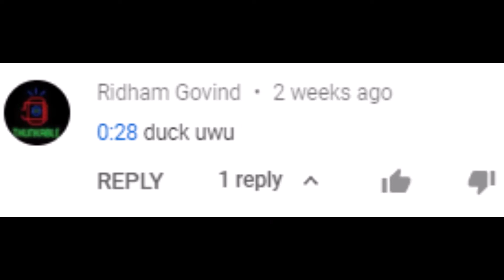READING YOUR COMMENTS!!! #1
Warning: may cause sudden cringe. Please watch humorously.

Please leave comments on what you would like to see next down below!

Song:
Never Gonna Give You Up - Rick Astley